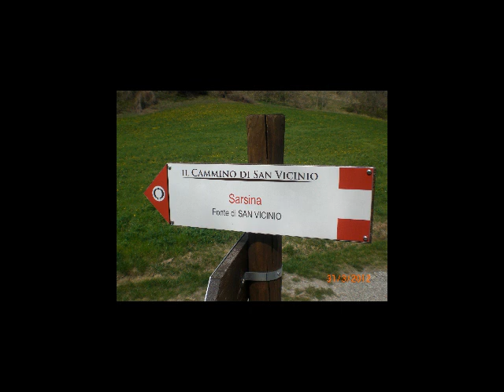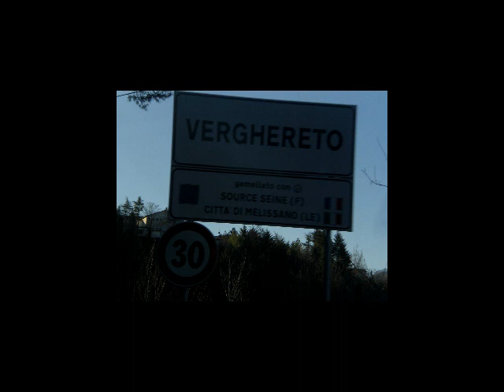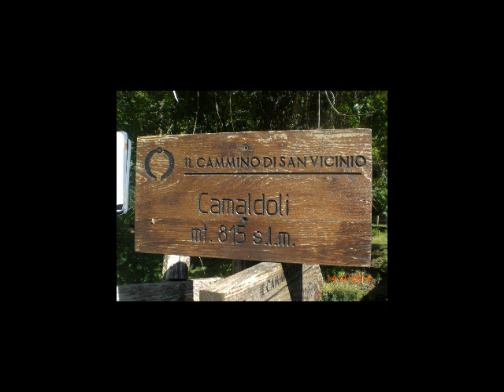BACK TO THE PATH 2019